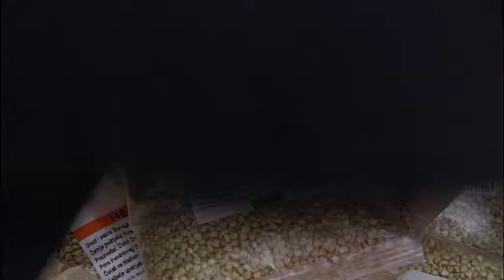Masterchef Croatia ep. 41 exit